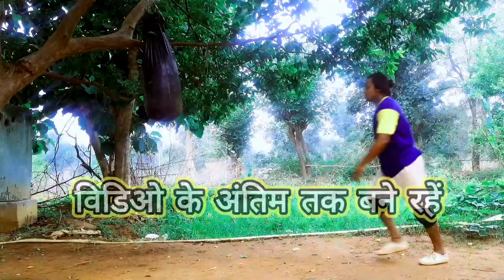Flying Mae Geri kick Improve ? // उड़ कर किक चलाना सीखे और सुधारे?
Flying Mae Geri kick Improve?// उड़ कर किक चलाना सीख जायेंगे?

Flying Mae Geri Improve day 2//उड़ कर किक चलाना सीखे ?
उड़ कर किक मारना सीखे ?//Flying Mae Geri kick Improve ?

Mawashi Geri target kick ?//How can Improve Mawashi Geri Kick?selfdefense

Mawashi Geri Kick Improve//रोज करे प्रैक्टिस और improve करे Mawashi GeriKick को

Mawashi Geri Kick Control & Power Improve?// किक चलाना और उसे शक्तिशाली बनाए?

Hard Practice for Improve Mawashi Geri Kick?// Mawashi_Geri को तेज़ी से कैसे चलाएंगे?
Mawashi Geri Kick को सुधारे अच्छी तरह से?selfdefense

Mawashi Geri Kick Improve Day by day ?// किक चलाना सीखे?
Mawashi Geri Kick को सुधारे?//How can Improve Mawashi Geri Kick?
Day by Day Improve Mawashi Geri Kick?//How do you execute a mawashi geri?

Mawashi Geri Kick Improve ? //Mawashi Geri किक चलाना सीखे ?
ऐसे करेंगे प्रैक्टिस तो जल्द होगा किक improve?//How can Improve Mawashi Geri Kick?selfdefen

किक में किक Mawashi Geri Kick कैसे चलाए ?
How can Improve Mawashi Geri Kick?

Mawashi Geri Kick ko improve karne ke saral Upay?//How can Improve Mawashi Geri Kick?
Mawashi Geri Kick ऐसे होंगे improve ?
How can improve Kick and Punch?
Mawashi Geri Kick Improve Day 14 // किक चलाना सीखे?
Mawashi Geri Kick Improve Day 14th
selfdefense
Mawashi Geri Kick Improve Day 2
How to improve Mawashi_Geri_Kick?
मावासी गेरी kick कैसे चलाए?
Self Defence Training in Hindi
Self defence training at home

कराटे कितने प्रकार के होते हैं?
मार्शल आर्ट सीखने में कितना समय लगता है?
कराटा घर पर कैसे सीखे?
घर बैठे मार्शल आर्ट कैसे सीखे
What are the 3 types of kick in karate?

What is the hardest karate kick?

What is the best kick in karate

कराटा सीखने के लिए क्या करना पड़ेगा?
कराटे में कितने बेल्ट होते हैं?
मार्शल आर्ट कितने दिन में सीख सकते हैं?

side kick, tae kwon do, karate, mma, mixed martial arts, boyka, scott adkins, van damme, training, tutorial, kicking